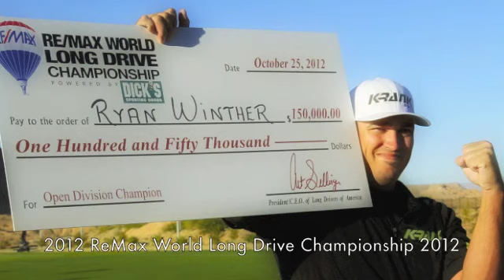Ryan Winther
st pattys golf